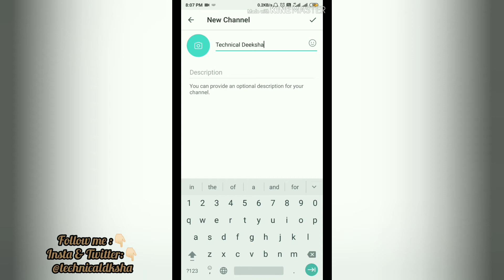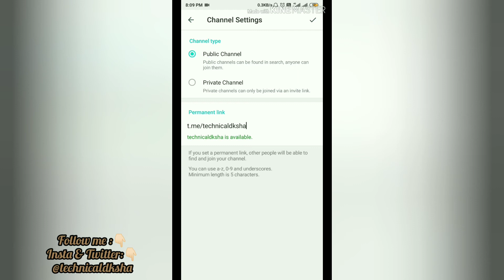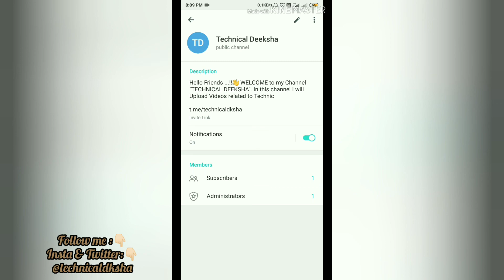How to Create CHANNEL on Telegram.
Here in this video I have Shown How to Create CHANNEL on Telegram.
And I Hope this Video will be Very Helpful for u all...
I Hope Aap Sbko Ye Video Acchi Lagi Hogi...
Don't forget to
INSTAGRAM & TWITTER👉 - @technicaldksha
JOIN ME ON TELEGRAM👉 - @technicaldksha